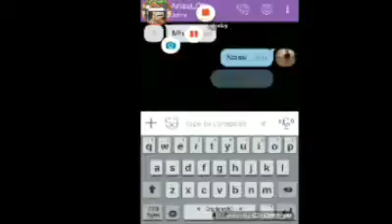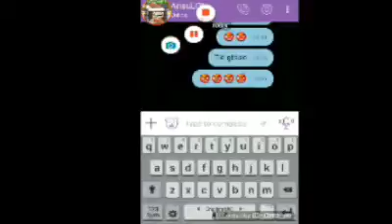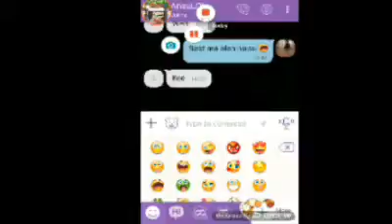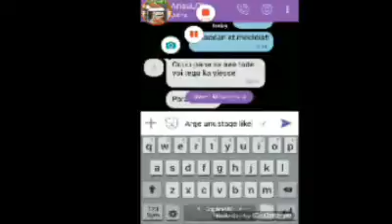Prank Ansule!! :3